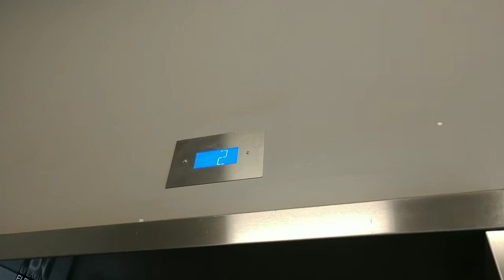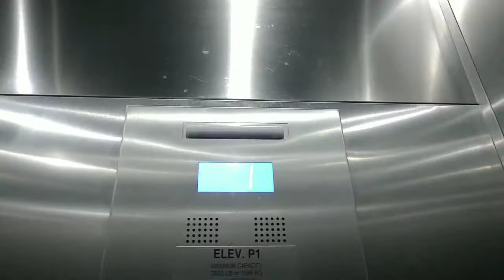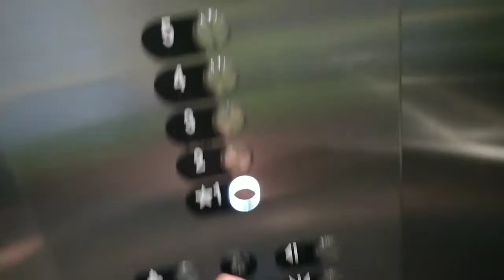3 CSX Trains and Elevator in Georgia 6-10-21